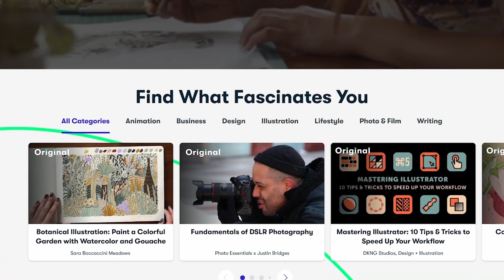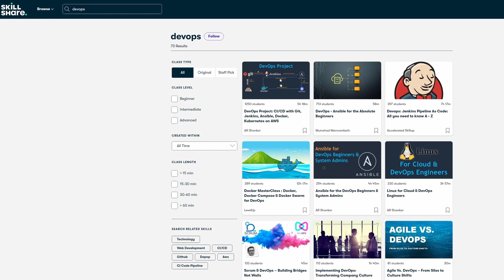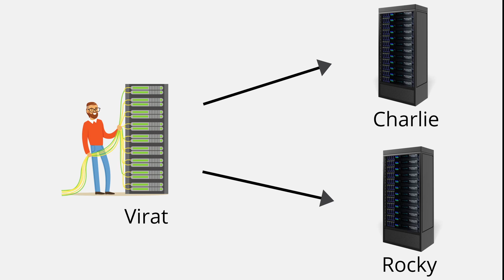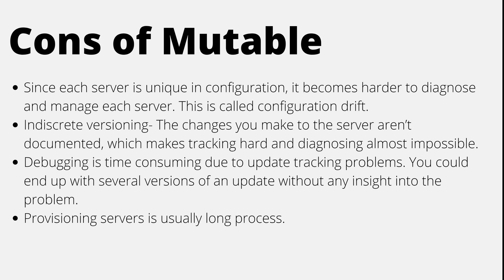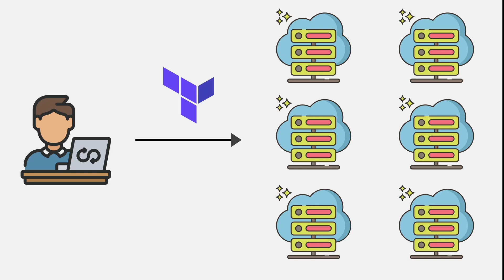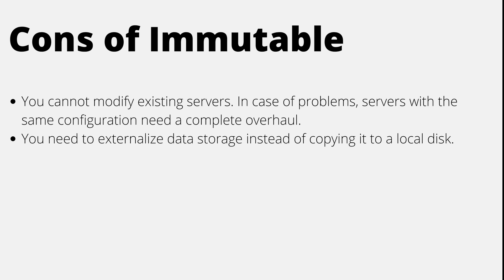Mutable Vs Immutable Infrastructure in the context of DevOps | Cloud Computing Basics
What is Mutable Vs Immutable Infrastructure in the context of DevOps and Cloud.